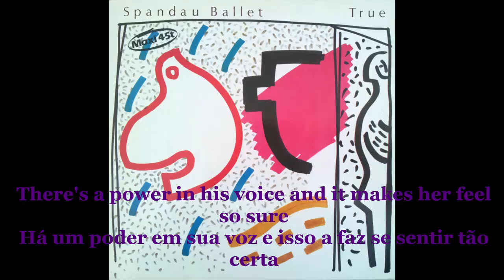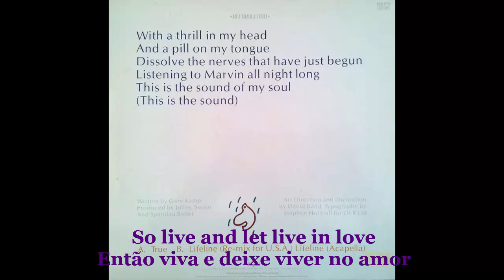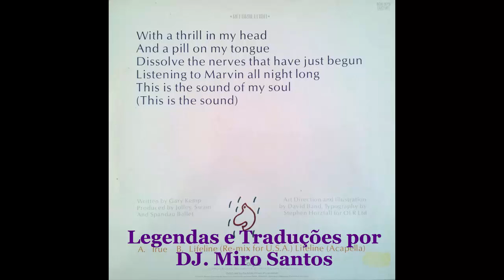Spandau Ballet - Lifeline 1982 Capella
"Lifeline" é uma canção da banda new wave inglesa Spandau Ballet, de seu terceiro álbum de 1983, True. Foi lançado em 1982 como o primeiro single do álbum. Foi seu quinto top 10 hit em seu Reino Unido natal, alcançando a posição 7 na UK Singles Chart.  A canção também alcançou sucesso na Irlanda, Nova Zelândia e Austrália, chegando aos números 11,  33 e 68, respectivamente.
Aqui trago a vocês uma Capella desta música maravilhosa de uma fantástica banda inglesa.